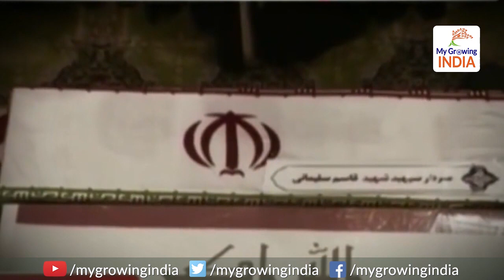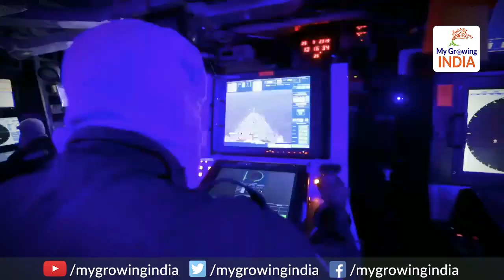Indian Navy's INS 'Trikhand' may be deployed | भारत ने खाड़ी में उतारा युद्धपोत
Indian Navy's INS 'Trikhand' may be deployed | अमेरिका ईरान में तनाव को देख भारत ने खाड़ी में उतारा युद्धपोत